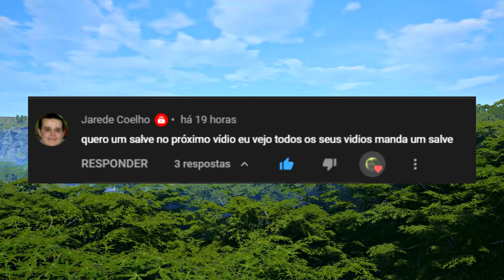The Isle - Giganotossauro, Encontrei Uma Familia Mista Brigona, Spino Seguidor PT/BR|832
Olá pessoal espero que gostem do video vlw.
▶ Nitrado - líder mundial em hospedagem de servidores de jogos, Alugue servidores de jogos agora em apenas 60 segundos

CONFIGURAÇÃO DO MEU PC:
Processador: Ryzen 5 3500x
Placa Mae: b450 aorus elite
Placa de vídeo: 1050ti 4gb
RAM : 16Gb.
SSD M2 EVO 500gb
SSD: 240gb
SSD: 250gb
HD: 1Tb
Fonte: Corsair 750W